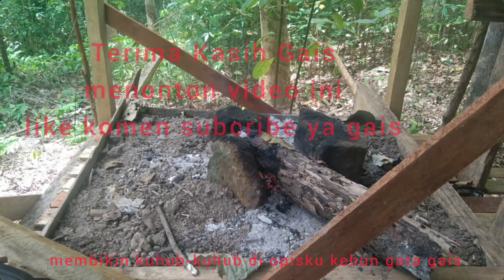kentalan kantalan hasil menoreh getah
sumber pendapatan si jejaka kampung parasan hinsom😂😂😂😂w/pun di desa aparuh rajin kerja, ada juga penghasilan bikin beli beras garam ajinomoto kupi gais😁